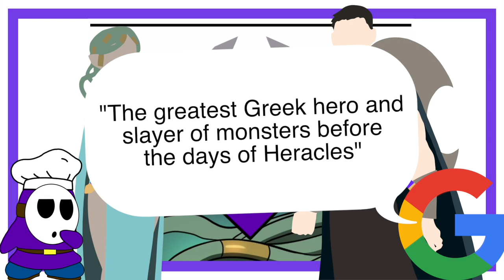How the Adapt a Myth?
We’re asking the incredibly loaded question, that being, is there a correct way to adapt something? Watch my struggle and barely answer the question.

🎵 Music 🎵
Music from Uppbeat (free for Creators!):